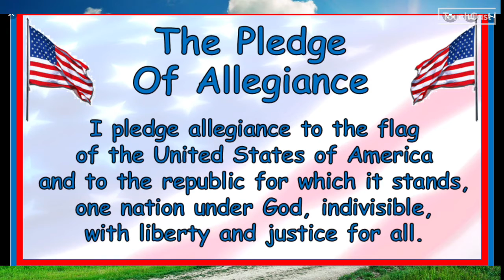10/06/2021 Aiken Elementary Morning Announcements Aiken ...